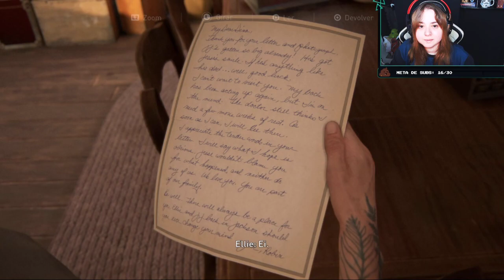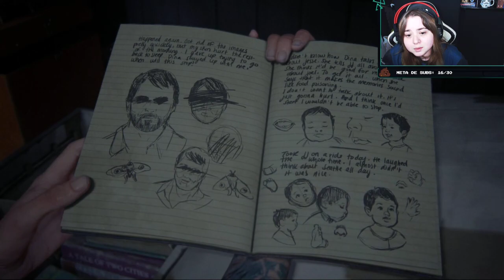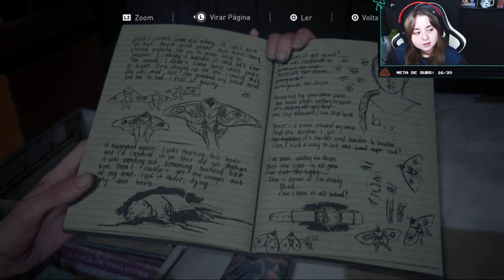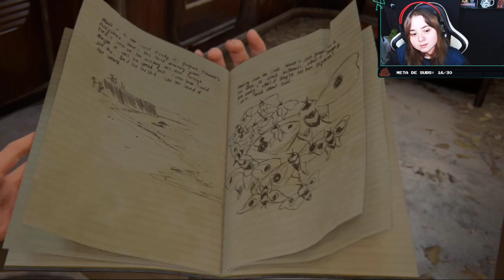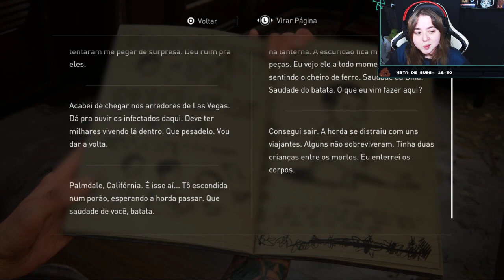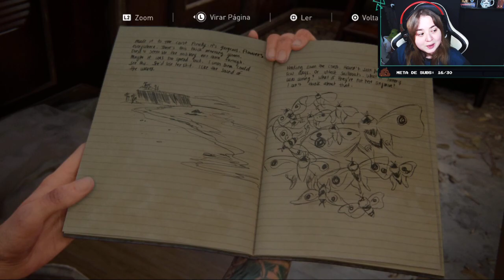The Last of Us Part II - A Vingança não move moinhos (Parte 20)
Oiii bem vinds, ou bem vinds de volta!
Sei que estavam acostumados com os vídeos editados de lives ou gravados.
Mas por conta das minhas dores na coluna, estou tendo que me adaptar para assim, não faltar com os vídeos e lives na twitch.
Agora os vídeos aqui serão mais frequentes, e as lives também, porém os vídeos sairão das lives direto para o canal, sem edição, só uns cortes quando eu for levantar para fazer algo.
Obrigada por todo o apoio, e espero que gostem!

** Apoiadores do Canal no Apoia-se:
♡ Gabiz
♡Rafael Martins
♡Hideraldo
♡Jayder
♡Milla